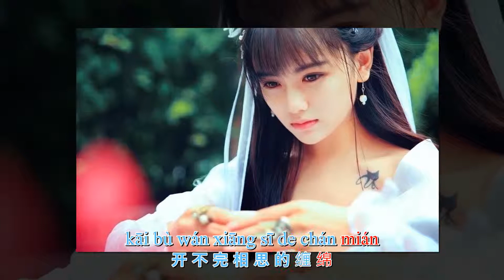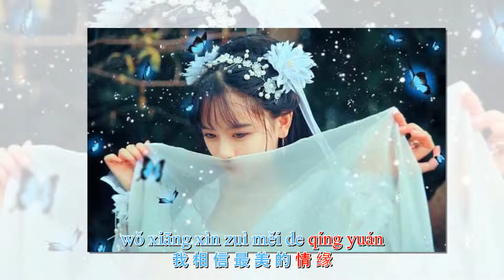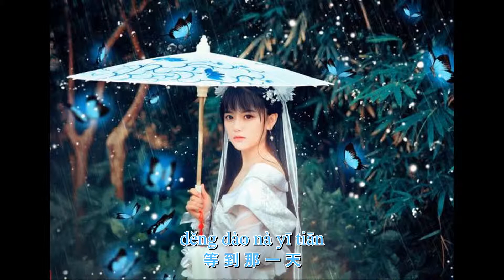Tình Duyên Đẹp Nhất ! 魏新雨-最美的情緣 (Việt Sub)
Ca Sĩ : Ngụy Tân Vũ

多情的下关风吹呀吹
吹不干千年的洱海
我遇见你的那一天
世上才有风花雪月
十里香上关花开呀开
开不完相思的缠绵
我相信最美的情缘
不在天上在人间
等到那一天
风停了花谢了
等到那一天
雪化了月落了
我就化作
化作一只蝴蝶
轻轻落在
落在你指尖\

Phiên âm:

duōqíng de xià guān fēng chuī ya chuī
chuī bù gān qiānnián de ěrhǎi
wǒ yùjiàn nǐ dì nà yītiān
shìshàng cái yǒu fēnghuāxuěyuè
shí lǐxiāng shàng guān huā kāi ya kāi
kāi bù wán xiāngsī de chánmián
wǒ xiāngxìn zuìměi de qíngyuán
bùzài tiānshàng zài rénjiān
děngdào nà yītiān
fēng tíngle huā xièle
děngdào nà yītiān
xuě huàle yuè luòle
wǒ jiù huà zuò
huà zuò yī zhǐ húdié
qīng qīng luò zài
luò zài nǐ zhǐ jiān